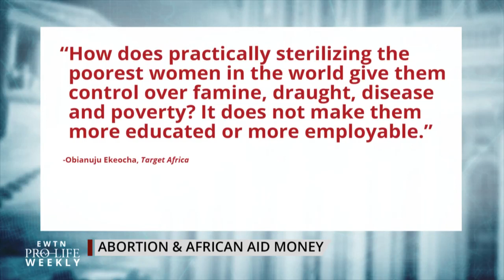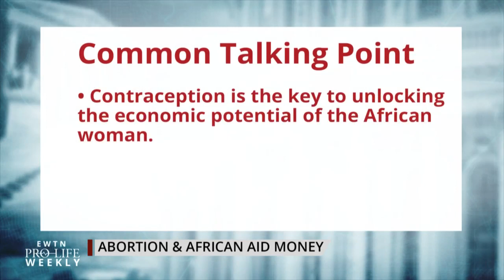How Aid Groups Push Abortion, Contraception into Africa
A new book looks at how the West has pushed their views on contraception and abortion into Africa – Obianuju Ekeocha tells us more about “Target Africa.”